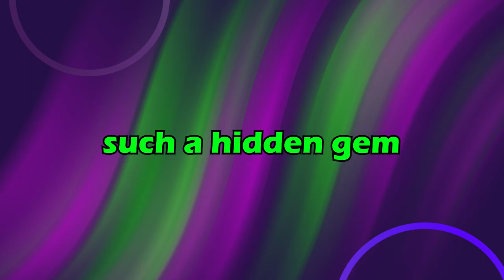we consume a little TOXIC WASTE (turnip boy commits tax fraud)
woooo part 2 baby letss gooo!!!

BIG SHOUT OUT TO HB(Hellbentbedhead) and reese for joining me to voice act the character shid was fire

my links!!